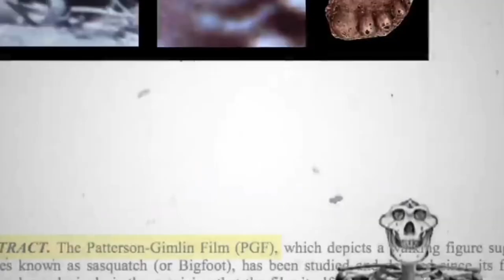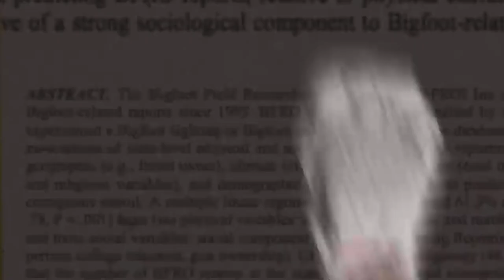Eaglemount Rd (Bigfoot Song)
Sasquatch, also known as Bigfoot, is a legendary ape-like creature said to inhabit the forests of North America. Descriptions of Sasquatch vary, but it is typically said to be a large, bipedal mammal with dark fur and a strong, musky odor. Reports of sightings and encounters with Sasquatch date back to the early 1800s, but there is no scientific evidence to support the existence of the creature. Some people believe Sasquatch to be a real animal that has yet to be discovered, while others believe it to be a folklore or a modern invention.